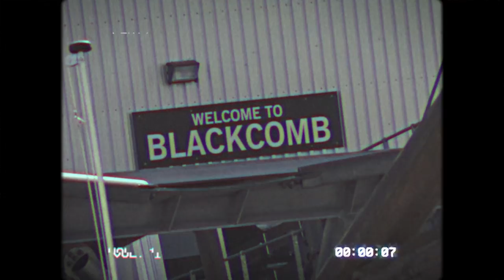CAMPBACKFLIP - BRAINCAGE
The Braincage crew ripping up the Whistler glacier this summer!

RIDERS:
Sam Thompson, Quin Ellul, Kihei Parke, Sean Miskiman, Bryan Bowler, Jacob Legault, Jaydn Chomlack

FILM/EDIT:
Kyler Lang